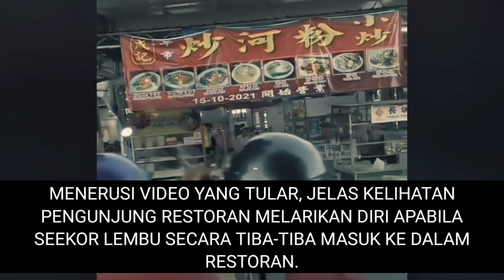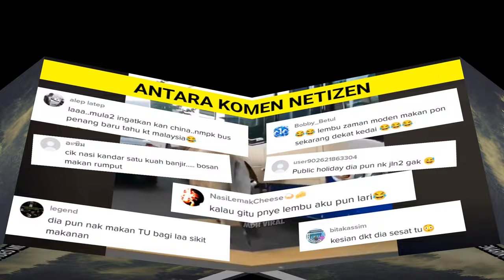PANIK APABILA LEMBU MASUK KEDAI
PANIK APABILA LEMBU MASUK KEDAI. gelagat lucu seekor lembu yang tiba-tiba memasuki restoran hingga membuatkan pelanggan terpaksa melarikan diri. gelagat lucu ini hanya hiburan semata-mata dan tiada melibatkan sebarang kecederaan.